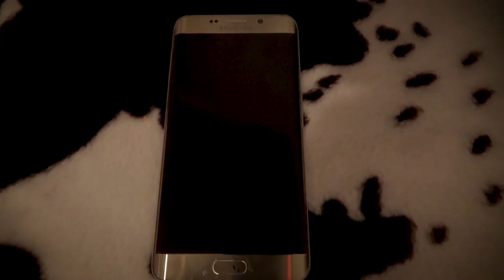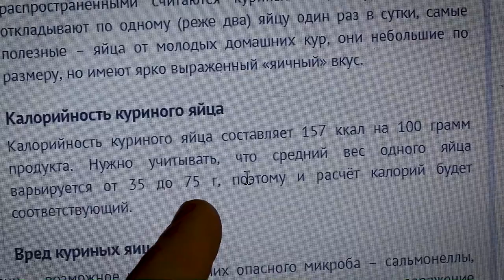Мой ПОЛНЫЙ День ПИТАНИЯ на МАССУ! Без СПОРТ.ПИТА!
Как набрать массу без спорт.пита? Многие люди задаются этим вопросом, потому что не могут есть огромное кол-во еды. В этом видео я покажу вам, как за весь день съесть более 3 500 ккал. Стандартный мой день)